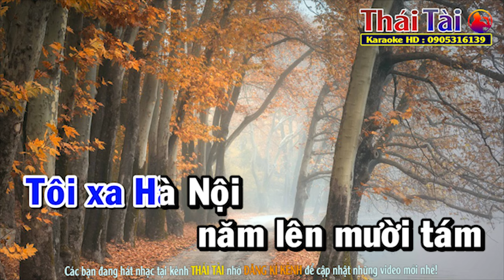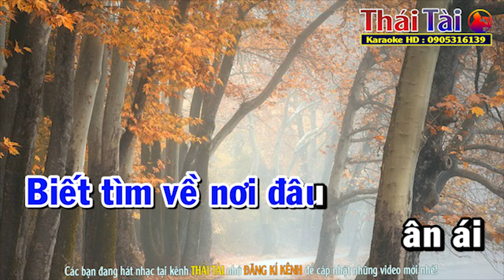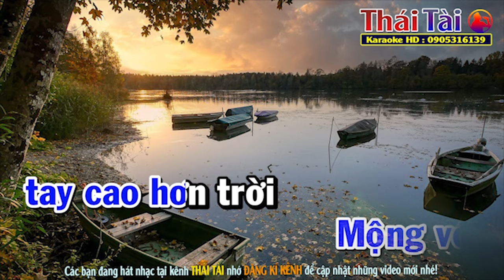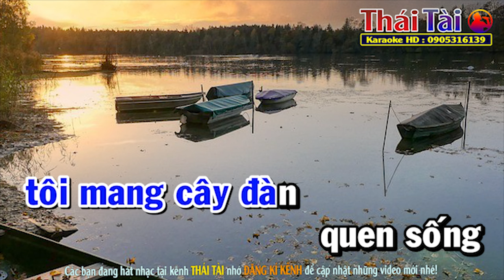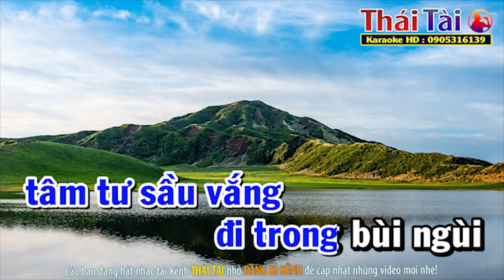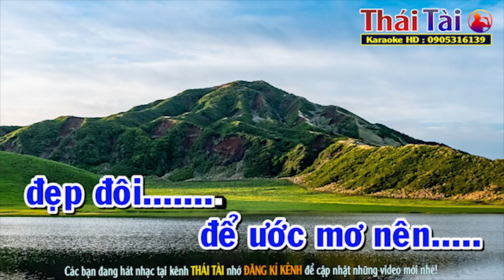Nỗi Lòng Người Đi Karaoke Tone Nam | Beat Thái Tài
►Bài hát : Nỗi Lòng Người Đi
►Sáng tác : Anh Bằng
❖▬▬▬▬▬▬▬▬▬▬ஜ۩۞۩ஜ▬▬▬▬▬▬▬▬▬▬❖